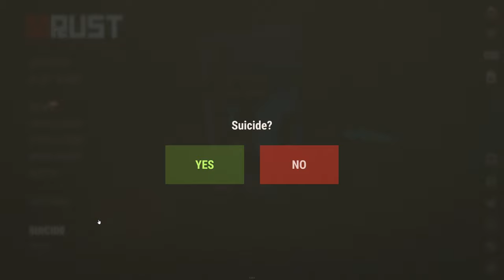Ako upliesť z hovna Bič !! | RUST CZ SK Sólo | Výzva | Vanilla po Slovensky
✅Členstvo Kanála MG Rust Survival✅

📋Všetky úrovne členstva zahŕňajú tieto základné výhody:

1️⃣Odznaky vernosti vedľa vášho mena v komentároch a naživo v chate
2️⃣Vlastné odznaky pre členov
3️⃣Vlastné emoji, ktoré môžete používať v komentároch a naživo v chate
4️⃣Exkluzívne chatovacie miestnosti len pre členov
5️⃣Prioritná odpoveď na komentáre
6️⃣Prednostný prístup k novým videám

Časová os Videa :
0:00 Intro
1:38 Zrodenie na pláži
2:38 Prvý Fight
3:58 Základňa
5:00 Chybička
7:25 Zarábame
8:57 Prekvapenie
9:58 Pletieme bič
11:29 Asi karma
13:22 Sťahovanie
14:41 Červená karta
16:00 Veľký rig
17:34 Pomsta a Raid
20:15 Excavátor
22:24 Roamíme
23:27 Tank
25:14 Testujeme Mku
26:59 Ešte že tak a finále